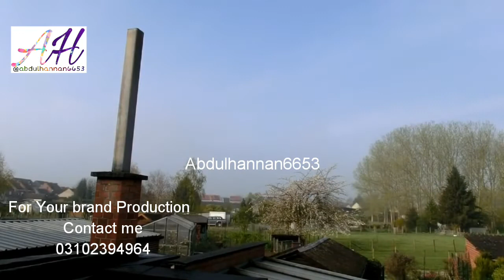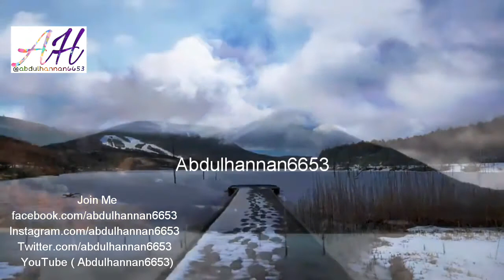Dosti ka Mayar _ دوستی کا معیار دوستی کیسی اور کتنے حد تک رکھنی چاہئے پوری تفصیل جانیئے اس ویڈیو میں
دوستی کا معیار دوستی کیسی اور کتنے حد تک رکھنی چاہئے پوری تفصیل جانیئے اس ویڈیو میں ( امام و خطیب جامعہ مسجد حافظ ایاز محمود ڈیفنس فیز 2  کراچی پاکستان )

Design by: Creative Contrive
Record by: Abdul Hannan
Voice: Molana Nazeer Ahmed
Edit by: Abdul Hannan
Published by: abdulhannan6653